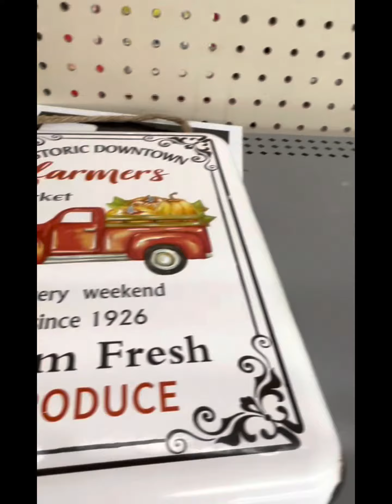Fall in Love. ￼Walmart is starting to put out their fall decorations